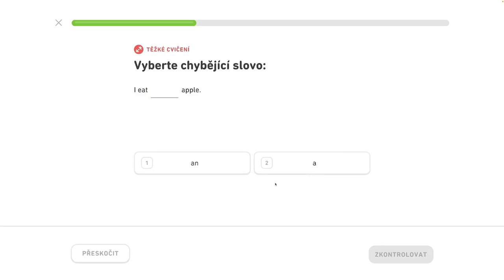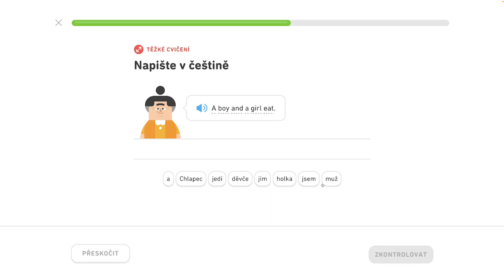🇺🇸 1. jednotka - Naučte sa základy 4/4 - Naučte sa základy, hovorte o ľuďoch a veciach